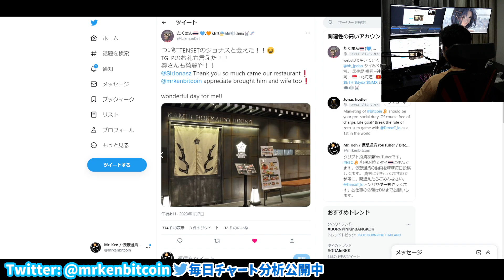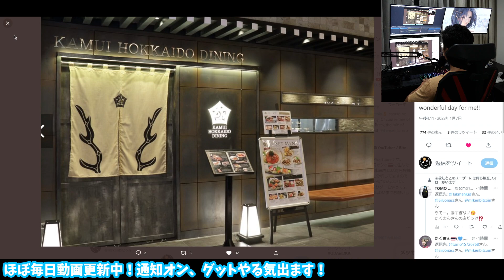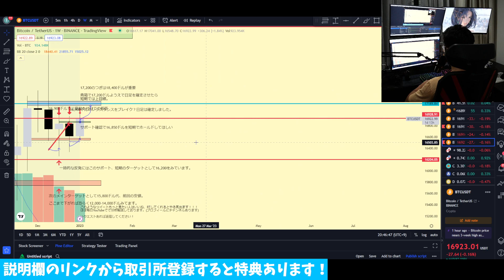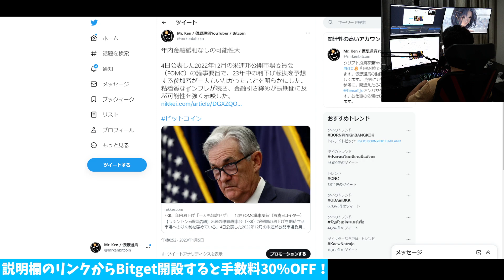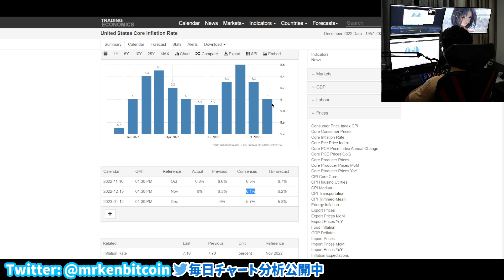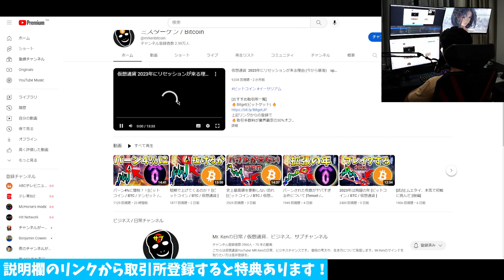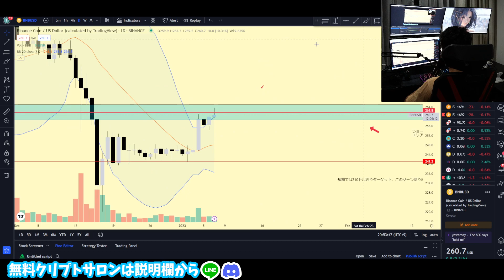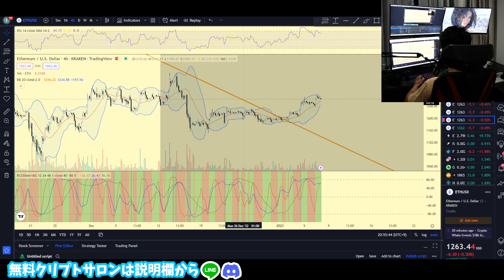ここブレイクしたら一時的な上昇 [ビットコイン / BTC / イーサリアム / バイナンスコイン BNB / ETH / 仮想通貨] 短期分析